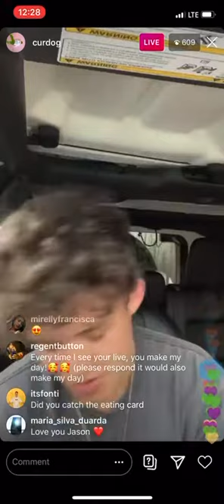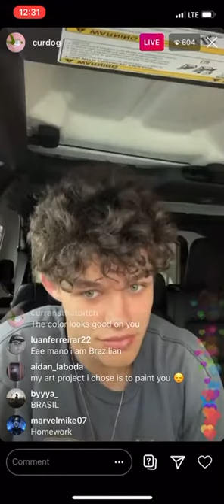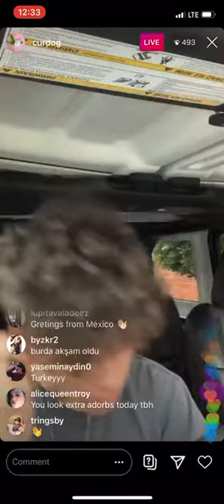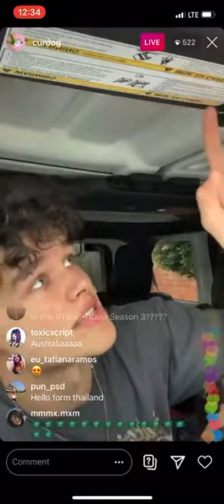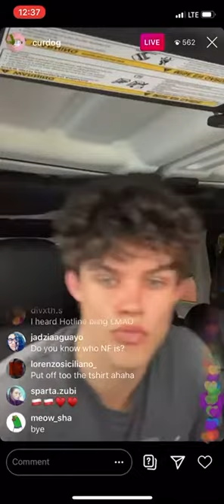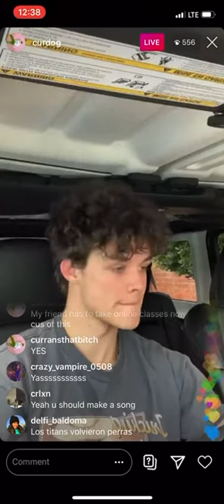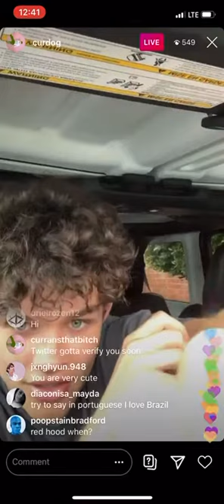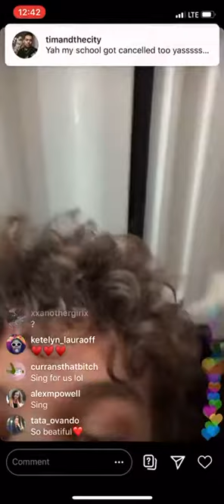Curran Walters Live on Instagram